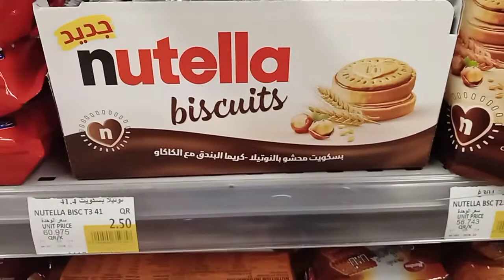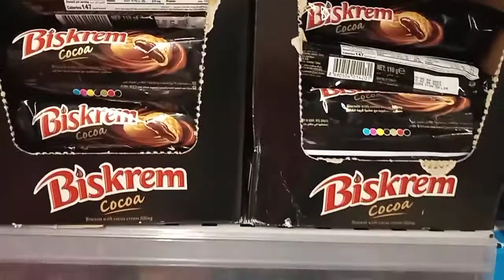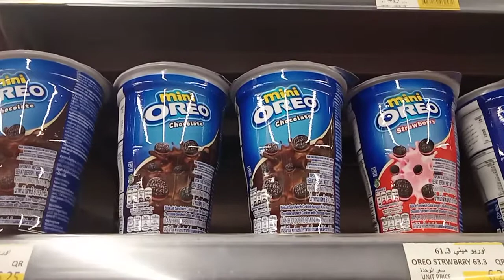Ano klase biscuits to guys let's see this